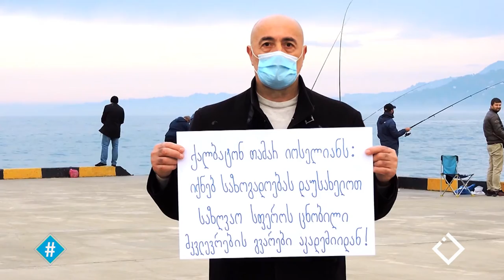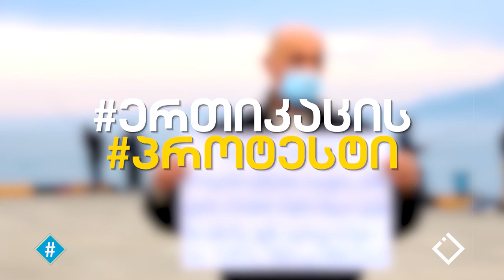ერთიკაცის პროტესტი - ვაჟა ანანიძე